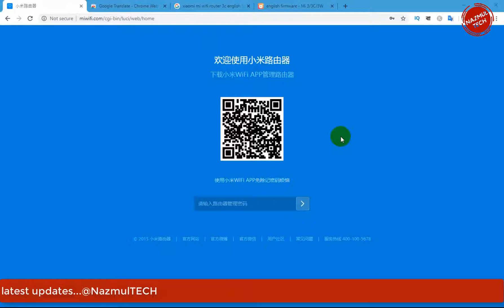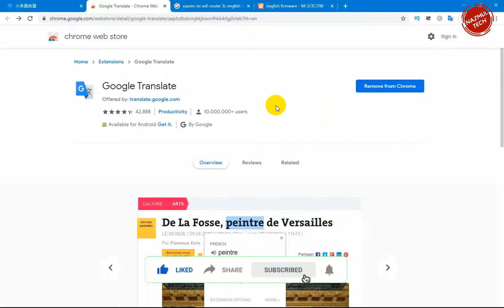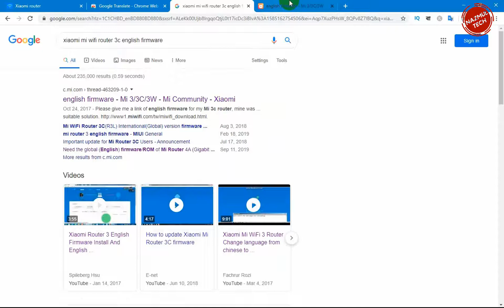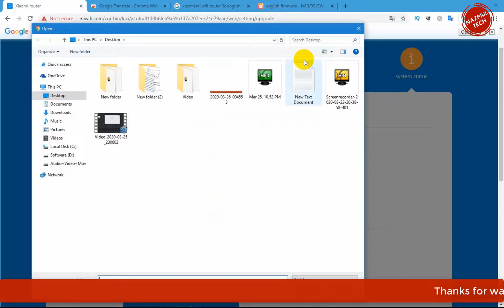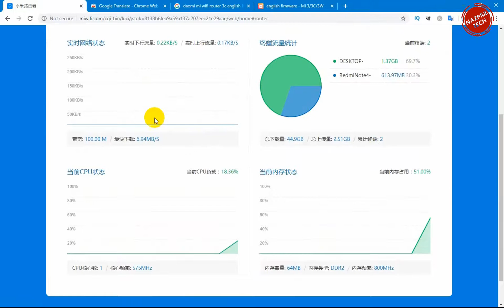How to Change Xiaomi MI Router Language Chinese to English | Nazmul TECH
ai video dekhle apni khub sohoje apnar xiaomi mi router Chinese Version theke English version korte parben .

এই ভিডিওটি দেখার জন্য আপনাকে অনেক অনেক  ধন্যবাদ। অনুগ্রহ করে ভিডিওটি লাইক  করতে ভুলবেন না, আপনার মূল্যবান মতামত দিন। ভিডিওটি  আপনার বন্ধুদের এবং পরিবারের সাথে শেয়ার করুন।

- it’s free

ম্যানুয়ালী প্রাইজবন্ডের ফলাফল যাচাই করা বেশ কঠিন ও সময় সাপেক্ষ ব্যাপার। তাছাড়া অনেকে সঠিক সময়ে ফলাফল যাচাই করতে পারেনা বিধায় প্রাইজবন্ড জেতার পরও পুরষ্কারপ্রাপ্তি থেকে বঞ্ছিত হয়। এই সমস্যা সমাধানের জন্য এখন থেকে আপনি চাইলে ক্রয়কৃত সকল প্রাইজবন্ডের নাম্বার নিমিষেই অনলাইন থেকে মিলিয়ে নিতে পারবেন যেখানে পূর্ব থেকে আপনার ক্রয়কৃত প্রাইজবন্ডের নাম্বারগুলো এন্ট্রি করা থাকলে বিজয়ী নাম্বারগুলো স্বয়ংক্রিয়ভাবে আপনার মোবাইল "এস এম এস " এবং ই-মেইলের মাধ্যমে পেয়ে যাবেন।